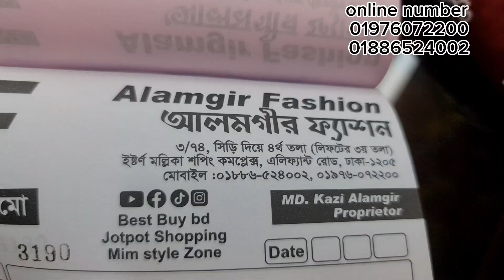ঈদের শেষ অফার,,পাকিস্তানি লাক্সারি রেডিমেড ড্রেস।Pakistani readymade dress for eid offer price 2023